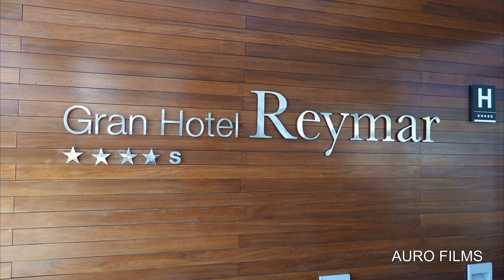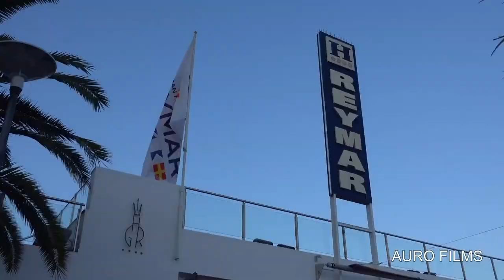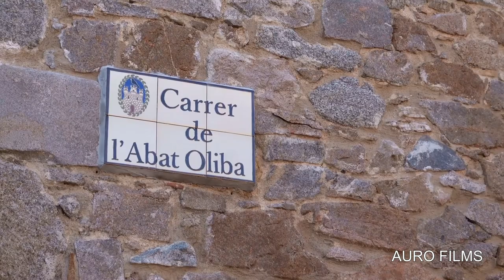Siempre nos quedará Tossa de Mar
Tossa de Mar, lugar apacible de la Costa Brava con sus calles empedradas y el recinto amurallado medieval